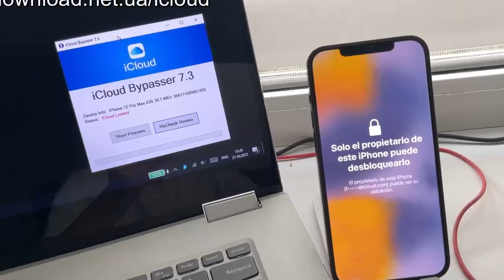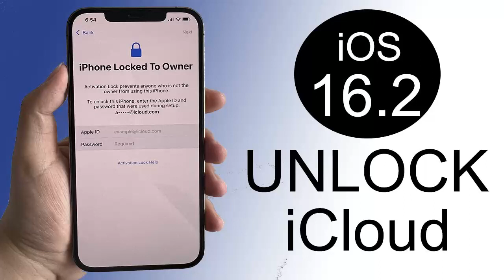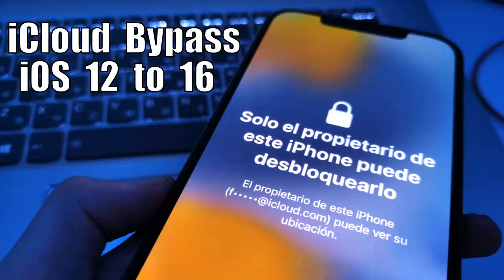iCloud Unlock (Tutorial) for iOS 16 / 15 / 14 Actually!!!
How to bypass ios 16 icloud locked free ios 16.2 - how to use bypassing icloud, how to make apple ID ios 16 full untethered, how to bypass icloud ios 16.1.2 finally bypass icloud ID.
How to active icloud and new tutorial untethered icloud locked - how to bypass iphone, ios 15.7.2 - ios 15 release ios 16 and cydia tweaks ios 15 how to bypass lock untethered free.
For any iphone 13 12 11 XS X XR icloud bypass 2023 - unlock iphone icloud, iphone ios 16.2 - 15 no need JB or Cydia ios 15.7.2 unlock - iphone bypass 2023 with icloud unlocked.
That so crazy ios 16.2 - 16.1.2 bypass id, bypasser 7 icloud iphone 11 12 13, tutorial ios 15.7.2 the bypass iphone - icloud unlocking untethered bypass sim notifications is working!
That new tutorial about icloud unlocks ios 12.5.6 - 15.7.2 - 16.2 works SIM call data and other features, no icloud working ios 16 unlock apple ID untethered icloud free tool - iOS 16.
The new icloud unlock tool - download free with pc - no need checkra1n jailbreak ios 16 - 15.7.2 icloud bypass updated 2023, working icloud apple ID unlocking method with computer.
That new tutorial about icloud unlocks ios 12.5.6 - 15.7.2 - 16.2 works SIM call data! Bypass ios 16 bypass icloud, bypass ios 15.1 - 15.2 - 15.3 ios 15.7.2 bypass icloud 2023 review.
Untethered bypass icloud ios 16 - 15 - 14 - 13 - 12 with easyunlock, new method for icloud bypass ios 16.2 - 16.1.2 bypasser windows on icloud without JB - Cydia the ios 16 tested.